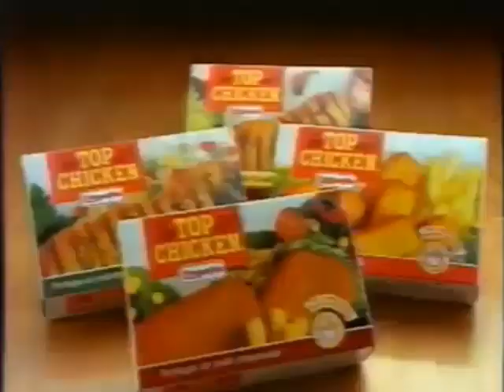Top Chicken (Anuncio de Campofrío)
Un Anuncio de Campofrío con Top Chicken